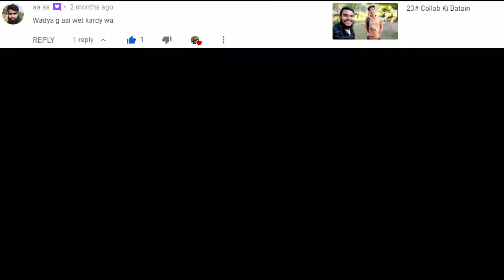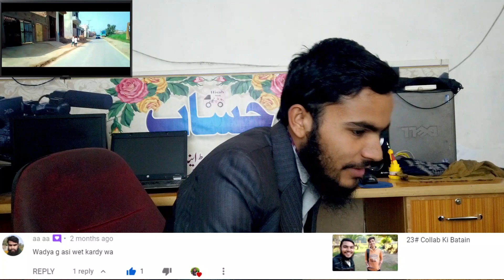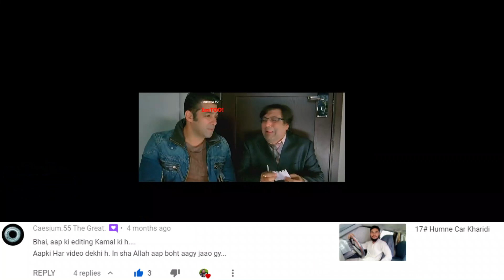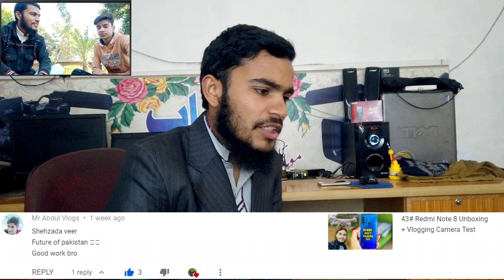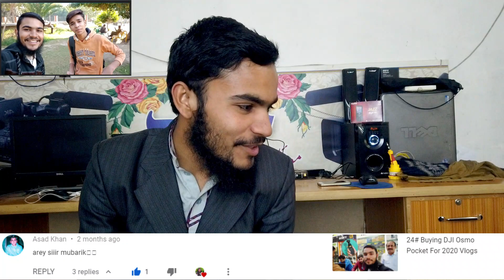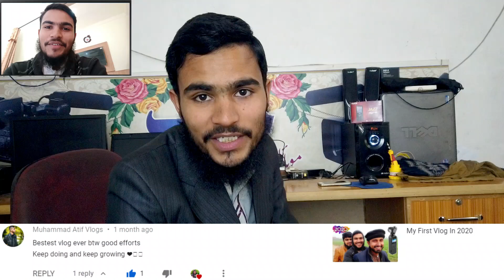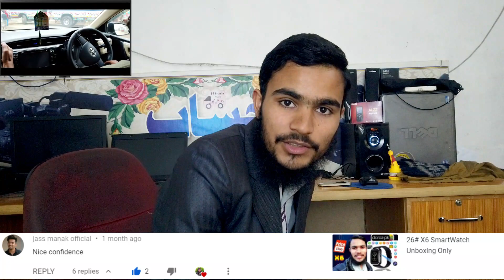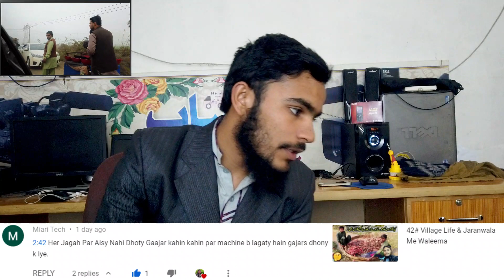45# Jazz Digit 4G Mobile 1800 Ya 4200? Aur Apke Comments :)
Title: Jazz Digit 4G Mobile 1800 Ya 4200? Aur Apke Comments :)

{If You Want To Be A Part Of My Vlogs} Record Video & Say This
{Assalam O Alaikum! Ms Vlogs Mera Naam (Apka Naam) Me Es Waqt (Jaga Ka Name) Aur Yahan Par Mahool Kuch Aisay Hain}